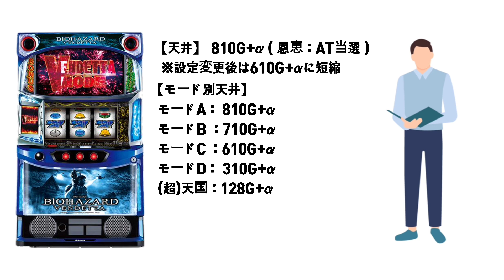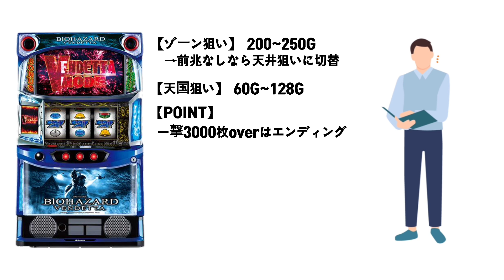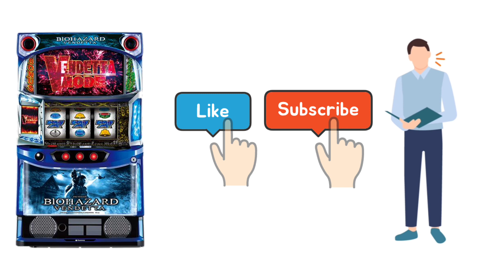【パチスロ新台／バイオハザードヴェンデッタ】ハイエナ狙い目をサクッと解説!!モード示唆を要チェック!!期待値を掴め!!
仕事終わりにハイエナでコツコツ稼いでいるサラリーマンです。パチスロ6号機から6.5号機で稼働中の個人的に拾えている狙い目やヤメ時を紹介しています。

機種名：バイオハザード　ヴェンデッタ
メーカー：ロデオ(サミー／Summy)
純増：2.0 or 4.0枚
コイン持ち：33.2G
導入日：2023年7月24日
導入数：25000台

「スマスロ バイオハザード:ヴェンデッタ」プロモーションムービー